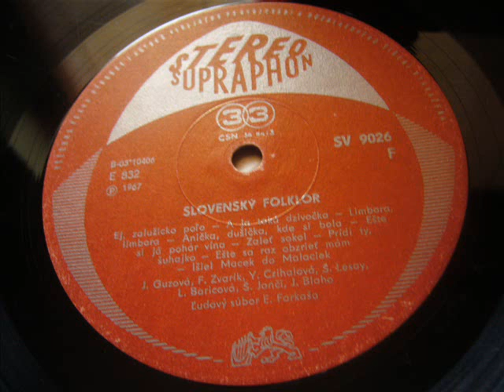Ešte raz sa obzrieť mám (novšia verzia)- Janko Blaho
spieva Janko Blaho
ľudová hudba Eugena Farkaša